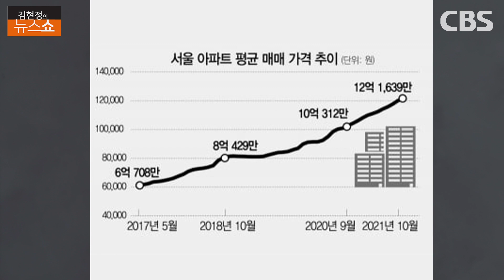노형욱 국토부장관 "집값 내린다. 40% 폭락한 때 기억해야"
■ 대담 : 노형욱 (국토교통부 장관)

▣ 제보 및 의견
◇ 문자: # 1212